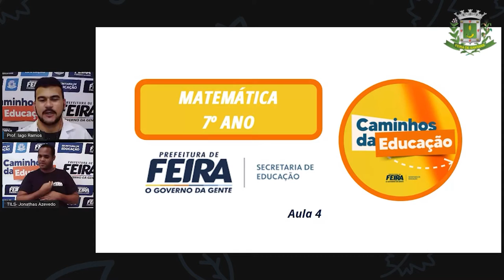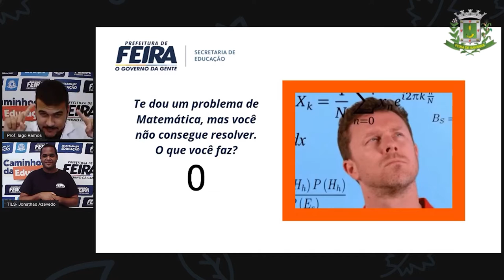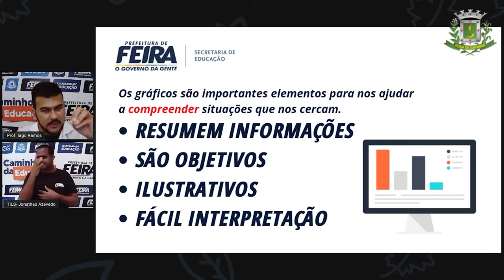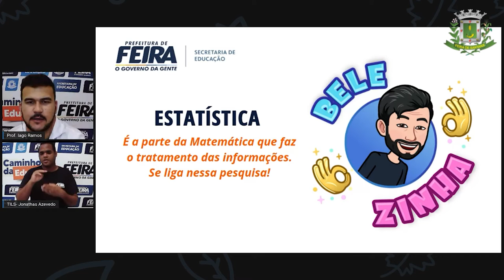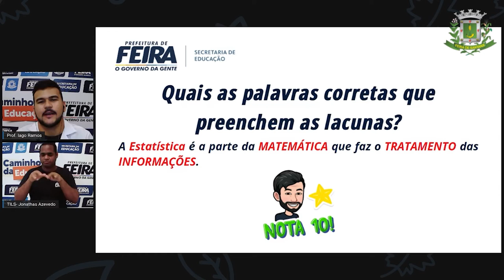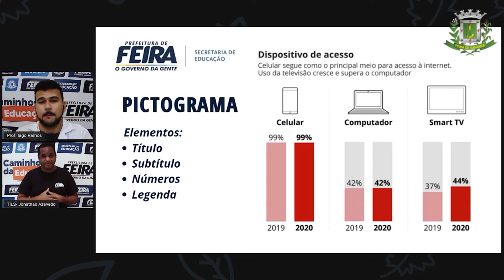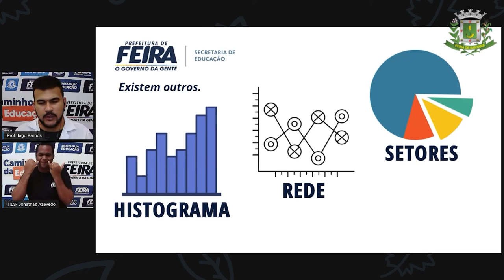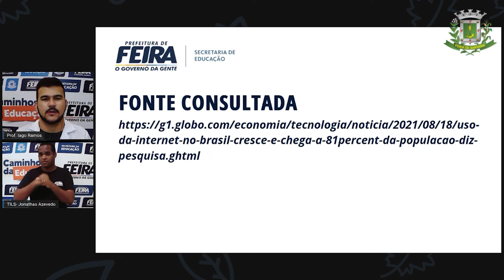7ºANO Aula 04 Profª Iago Matematica COMPREENDENDO GRÁFICOS